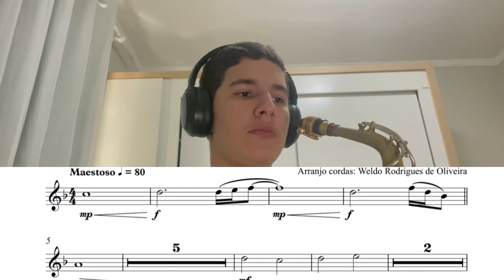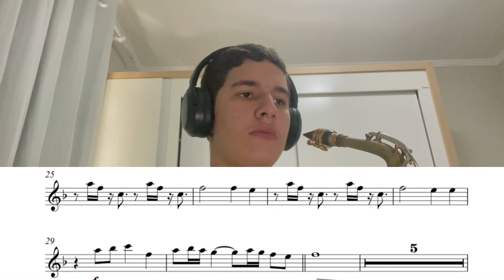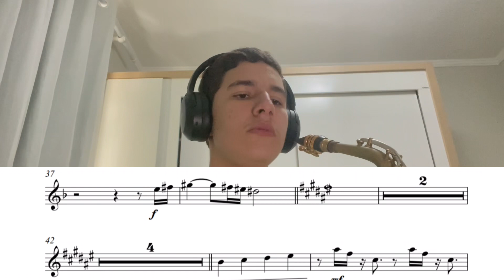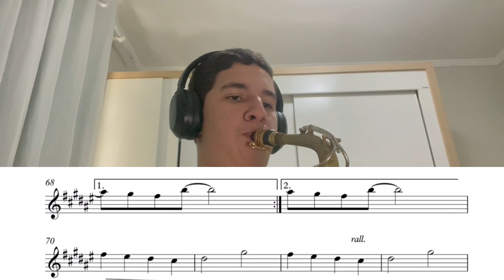ARRANJO: Aleluia ao Cordeiro - Saxofone Alto (ICM) 🎷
Eii pessoal! Este é o arranjo do louvor Aleluia ao Cordeiro para Saxofone Alto. Espero que gostem e que eu possa ter ajudado de alguma forma. ☺️